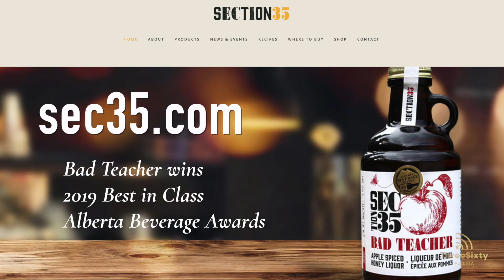An Alberta farm has turned honey into beer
Karen chats with three time Grey Cup champion, who has moved on from football to honey.